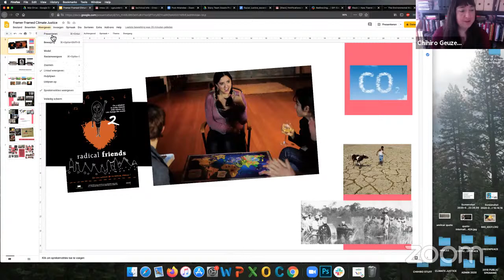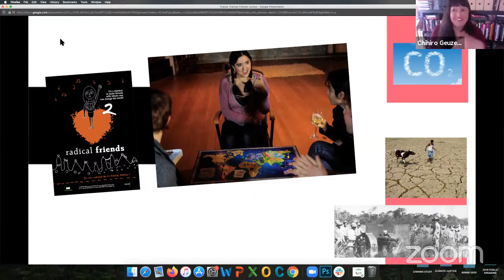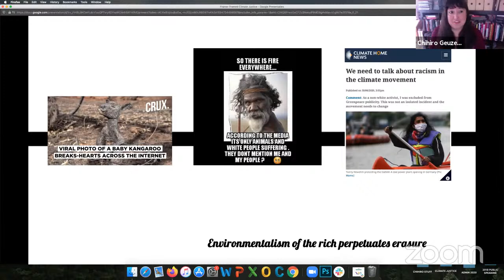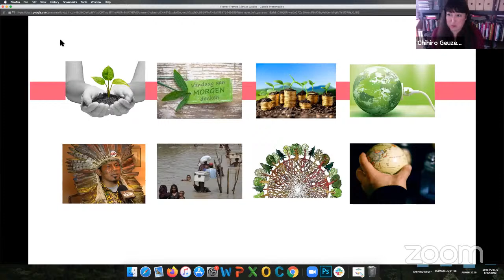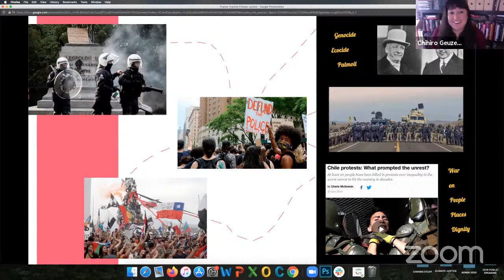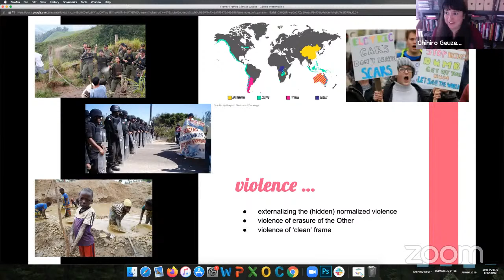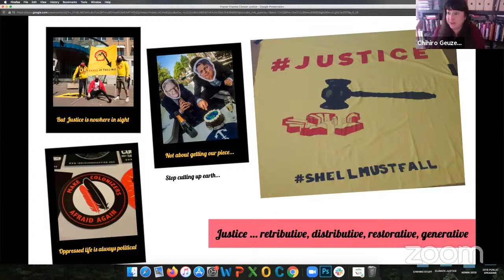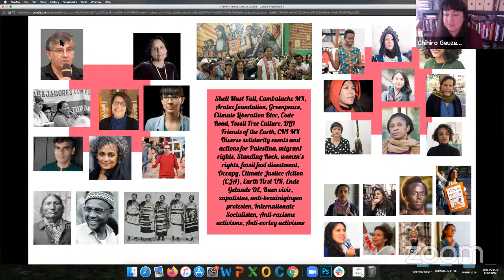Crisis Imaginaries: Visibility Politics & Climate Justice/Chihiro Geuzebroek, Asuka Kähler, Raki Ap.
Chapter 2 of the 'Crisis Imaginaries' series focuses on intersectional crisis talks. As the climate crisis extends from our social systems, we must be vigilant for the ways in which social inequality and institutional racism trace through our environmental politics.

How do we actually redistribute planetary wealth and what role does restorative justice play? As Climate Justice movements in a Western-European context, like Fridays for Future, have been called out in the past for being predominantly white and from a privileged background, we want to reflect on that accusation and further the discussion toward an activism that considers histories of colonial and racist violence and their present entanglements with the current climate crisis from a systemic and pragmatic perspective.

How can practices of listening bring forward an environmental justice that becomes aware of amnesiac celebrations of wilderness dependent on nationalist, racially blinkered, and gender entitled frameworks? How can we engage a politics of visibility within climate justice movements to shatter systemic exclusions? Whose stories have we heard so far and to whom do we need to listen to now?

We ask what intersectional climate justice is together with climate activists Chihiro Geuzebroek, Asuka Kähler, Raki Ap and Amanda Boetzkes (moderator).

SERIES DESCRIPTION
As the world shifts and shutters in response to the Covid-19 pandemic, many have reasserted the importance of responding to climate change at a similar scale. We have watched the two crises intertwine, with early indicators showing a correlation between environmental degradation and an increased chance of animal to human virus contagion; likewise, more severe cases of Corona often appear and affect areas suffering from worse air pollution, with the same patterns of vulnerability exacerbated. What can we learn from our current crisis and take with us for our present and future crisis? What alliances can be formed across art, activism and academia? Together, we will critically examine the notion of crisis as a spectacle that calls for strong leadership, threatening to devolve toward authoritarian tendencies, and as a narrative constructed from differential viewpoints.